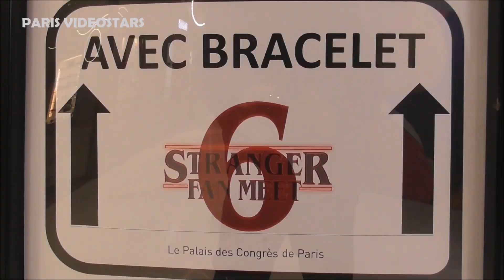Priah Ferguson, Gabriella Pizzolo, Grace Van Dien @ Paris 18 december 2022 Stranger Things Con SFM6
Priah Ferguson ( Erika ), Gabriella Pizzolo ( Suzie ), Grace Van Dien ( Chrissy ) @ Paris 18 december 2022 Stranger Things Convention SFM6Fan Meet 6